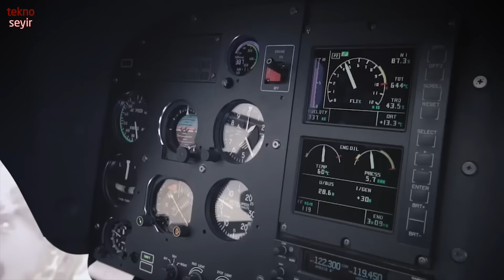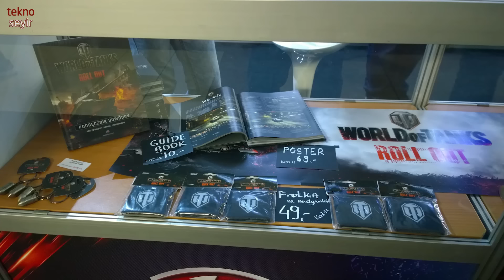World of Tanks The Grand Finals 2016 değerlendirmesi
World of Tanks The Grand Finals 2016'yı yerinde izleyen Levent Pekcan bize deneyimlerini anlatıyor.